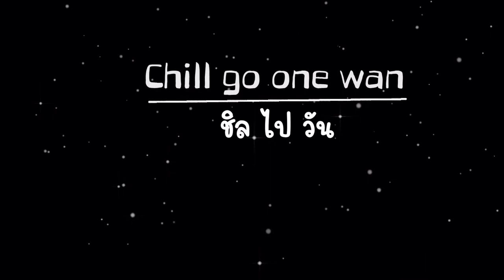รีวิวร้านข้างทาง ตลาดดอยมูเซอ ช้อปของสด ข้างทางริมถนนสายเชียงใหม่-เชียงราย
วันนี้พามาเที่ยวตลาดข้างทางริมถนนเชียงใหม่-เชียงราย ก่อนถึงน้ำพุร้อน
ตลาดมูเซอ ตามแนวพระราชดำริเศรษฐกิจพอเพียง มีผลไม้และพืชผลทางการเกษตรตามฤดูกาลของชาวบ้าน มาจำหน่าย